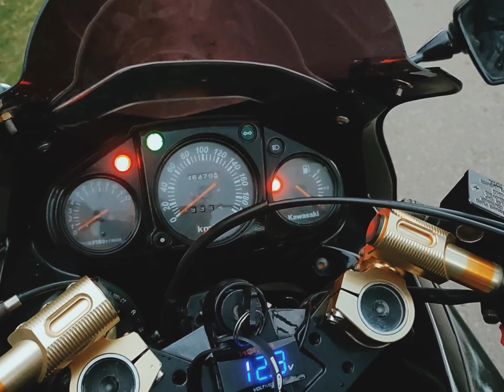night ride |• dinner bareng si dia •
Night ride diner bareng si dia sekalian Test GoPro Hero 7 Black malam hari.